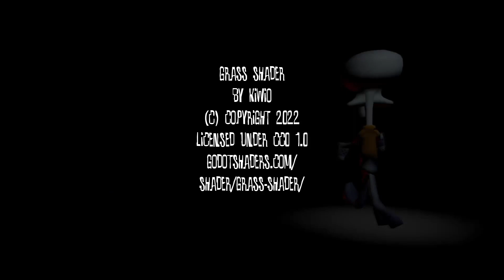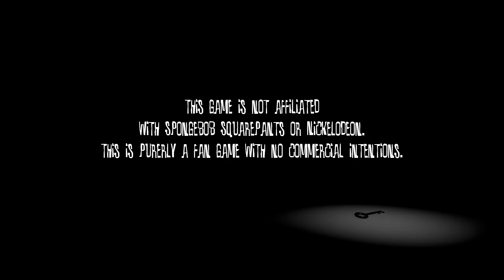Nightmare In Squidville dude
dude squidville in nightmare